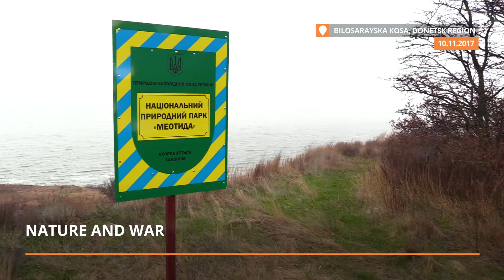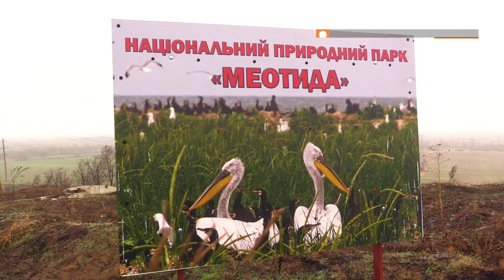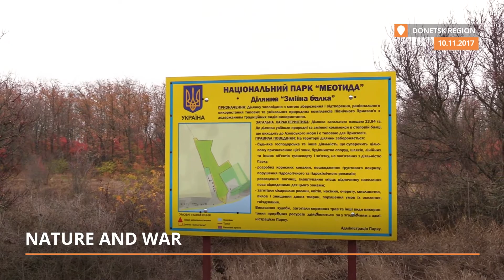The Birds That Fly Over Both Sides of Donbas’ Demarcation Line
More than 250 types of birds – including the 50 that are listed in Ukraine’s Red Book of endangered animals – as well as mammals, insects, birds and dozens of rare plant species. Meotyda National Park, located in the war-torn Donbas region, is a unique nature complex for Ukraine and a national treasure. It stretches over 20 hectares of steppe, coastline and the Azov sea water.

However, its nature is not the only exceptional thing about Meotyda today. Since the start of the war in Donbas in 2014, half of the area, near currently occupied Novoazovsk, ended up in the territory not controlled by the Ukrainian government. The other half, near Mariupol, is officially part of Ukraine’s military actions zone.

For the past four years, Meotyda employees have tried to protect the nature despite the proximity to the military action. They have learnt how to live and work alongside the military and border checkpoints. They are also fighting against the state’s bureaucratic system, which thinks that “it’s not the time for ecological problems when there’s a war going on in the country.”

“It’s not the best time for plants right now,” Oleksandr Bronskov tells us upon our team’s arrival. He has been working at the national park since it was founded. Today he is the head of the department of scientific work, but birds are his real passion.

“At least there are heaps of birds on the coast, they are nesting or resting on their way to warm countries. I have been trying for several years to track one species of geese, but I haven’t managed to. Maybe we will with you today.”

The landscape has changed somewhat, in comparison to what we saw in the YouTube video in preparation for the trip. It is cold; we see a steppe, fog, sharp winds and mist. But the air smells like the sea and it’s easy to breathe in the fresh air. The birds fly across the horizon, the car passes by partridges on the road ahead, the trees are crimson red.